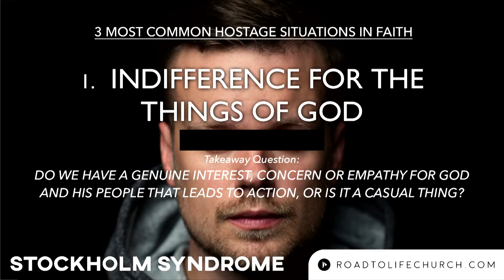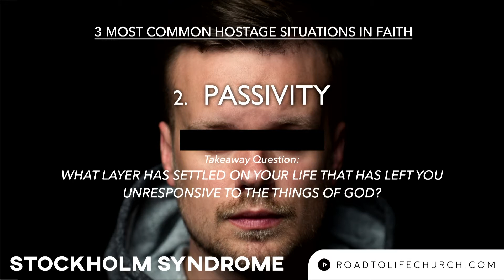Pastor Micah - Stockholm Syndrome